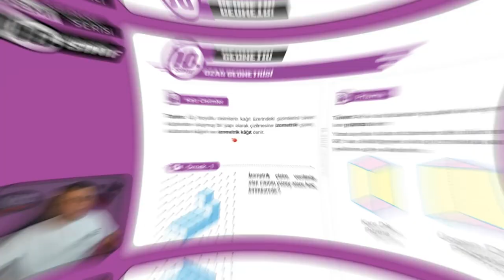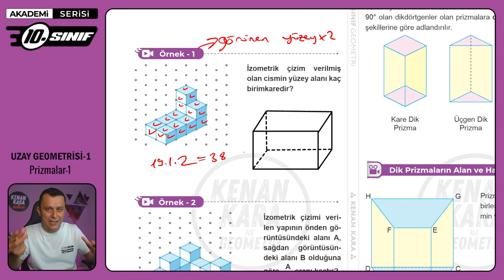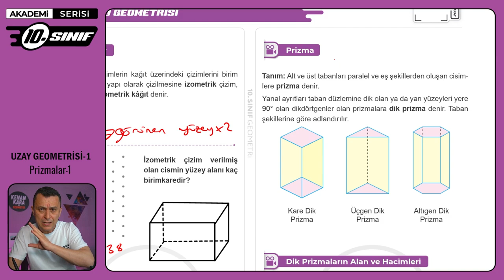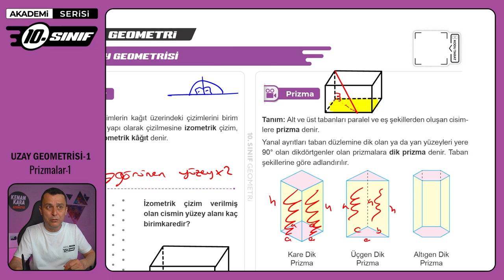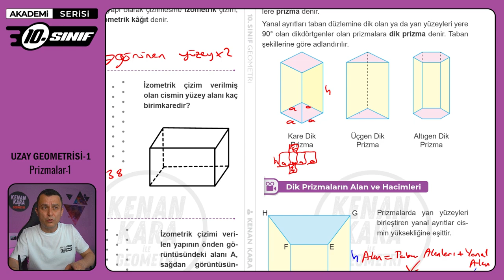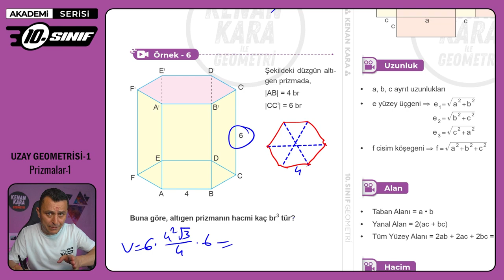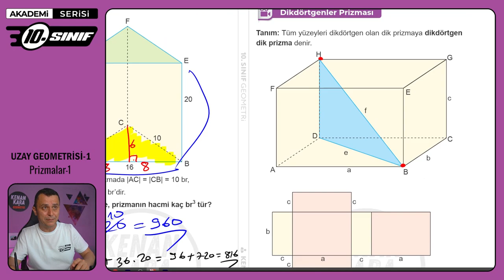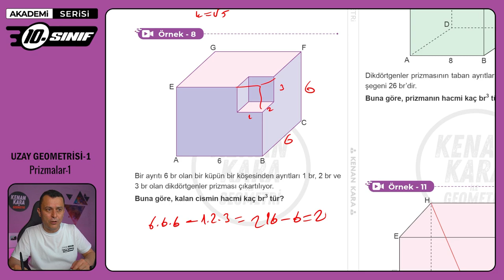UZAY GEOMETRİSİ-1 | Prizmalar-1 | 10.Sınıf Konu Anlatımı | Akademi Serisi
10. sınıf Matematik dersinde Uzay Geometrisi konusundaki Prizmalar kısmının anlatımı